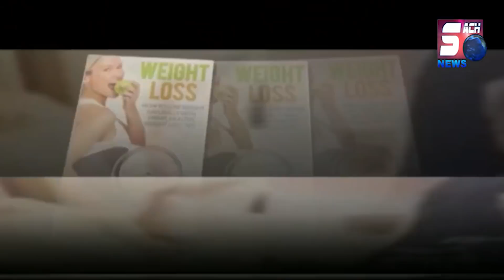Dekhiye Bajrang Dal Walo Ne Kis Ka Putla Jala Diya | Abids Hyderabad | SACH NEWS